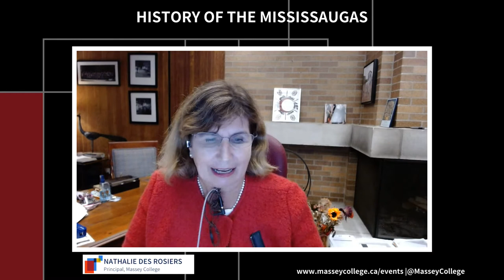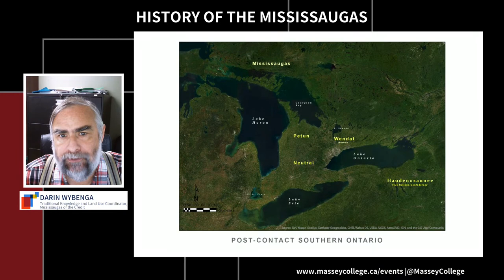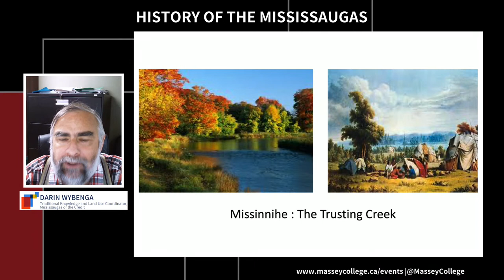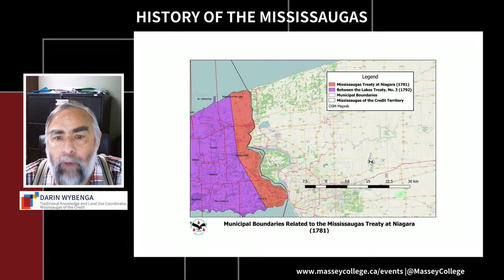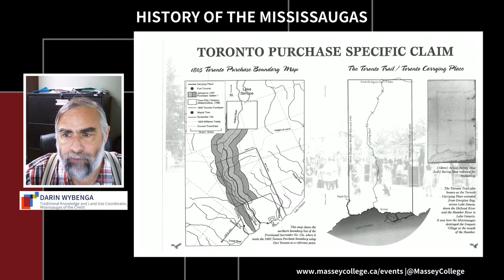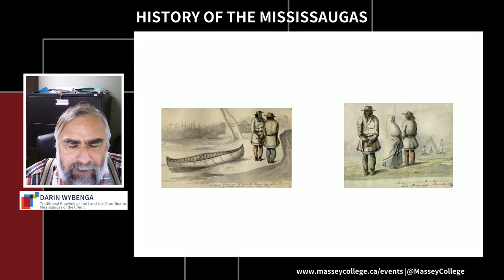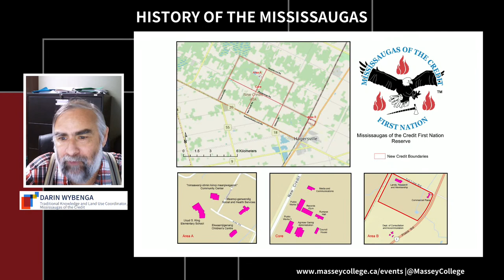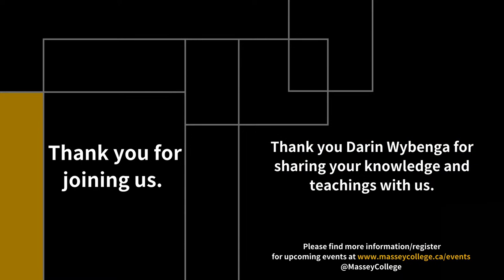The Mississaugas of the Credit: We Are Still Here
As part of Massey College's Indigenous Heritage Programming, we welcome you to learn about the history of the Mississaugas of the Credit First Nation.

When Mississaugas of the Credit ancestors arrived in Southern Ontario in the late 17th century, they found themselves stewards of approximately 4 million acres of land at the western end of Lake Ontario. The erosion of their land base, a declining population, and the continual encroachment of settlers threatened the very existence of the people, yet the Mississaugas of the Credit remain on their lands today and are proud of their resilience. This presentation will provide a brief overview of the history of the Mississaugas of the Credit First Nation.